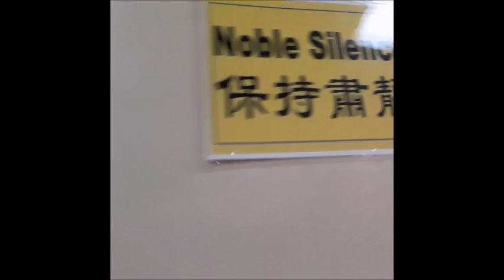Gear2 spy camera watch Noble Silence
Noble Silence